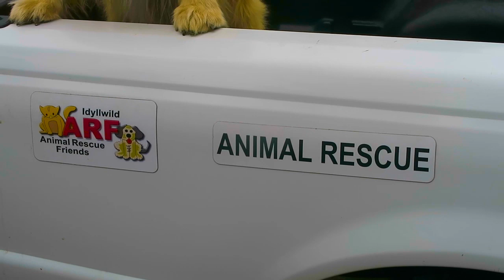MAX, THE MAYOR OF IDYLLWILD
Max (Maximus Mighty-Dog Mueller) was voted into office during an election held on June 11, 12, and 13, 2012 in Idyllwild, and was inaugurated to a one-year term on July 1, 2012.

As Idyllwild is a non-incorporated town, it has no human mayor. Idyllwild Animal Rescue Friends (ARF), a non-profit 501(c)(3), sponsored its first-ever election for cats and dogs. Constituents cast their votes via $1 donations each, and all $31,000 of the proceeds benefited ARF. 14 dogs and 2 cats were nominated and ran for office.

Max, an independent, ran on the platform of convey unconditional love and do as many good deeds for others as possible.

Max's popularity moved the people of Idyllwild to appeal to ARF for his continuation in office. On February 9, 2013, ARF announced the extension of his one-year term to a second and final year, to end on June 30, 2014.

On April 2, 2013, Mayor Max passed away. The successor for the remainder of Max's term, Maximus Mighty-Dog Mueller, II, arrived in Idyllwild on July 21, 2013. Idyllwild Animal Rescue Friends approved his mayoral transition plan.

Upon his arrival to Idyllwild, Max was accompanied by two deputy mayors: Mikey and Mitzi (Mikey Mighty-Dog Mueller and Mitzi Marie Mueller). The trio is often referred to as "the Mayor and the spares" or simply "the Mayors of Idyllwild."

In March of 2014, as the June 30 end of Max's term approached, ARF solicited the town's interest in holding another election. Once again, the people overwhelmingly pled for Mayor Max's continuation in perpetuity. Mayor Max and his two deputies, Mikey and Mitzi, continue to serve the town of Idyllwild.

Licensor's Author Username:
EliansProductions

MUSIC
Inspiring Acoustic & Uplifting Commercial Strings Pop Corporate